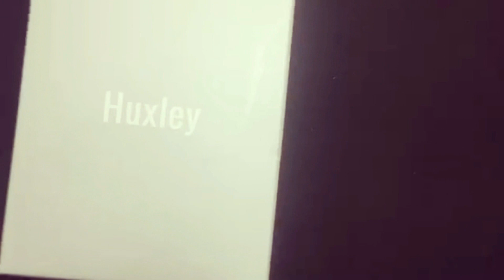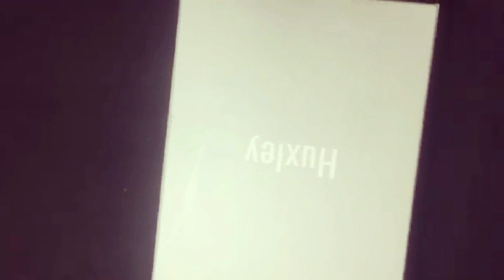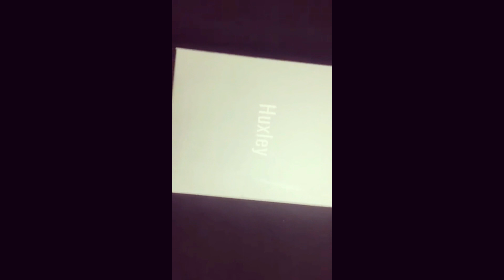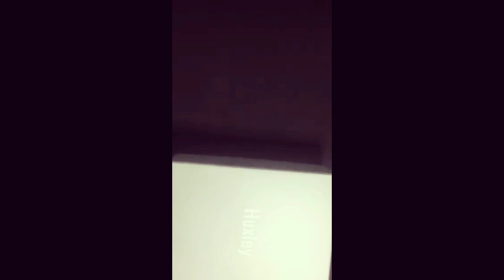Hôm nay có gì | Try on - Review set dưỡng da cao cấp Huxley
Video chia sẻ cảm nhận lần đầu tiên khi sử dụng một set dưỡng da cao cấp nhân tiện test luôn bộ đèn livestream mới mua ở Video trước hihi.

Lần đầu thử dạng review quay cận mà mắt lé con bà lác.

Cơ mà dùng thử xong thực sự rất thích nha.

Set dưỡng da Huxley này thực sự mang lại cảm giác dễ chịu ngay từ khi mới đáp vô mặt.

THẬT Á, KHÔNG TIN CÁC BẠN HÃY THỬ XEM

Mỗi video Hôm nay có gì sẽ là một điều mới mẻ đối với Thanh mà Thanh muốn chia sẻ cho mọi người!!!

Hãy ủng hộ Thanh nha :3 :3 :3